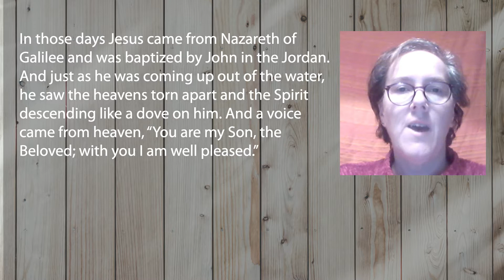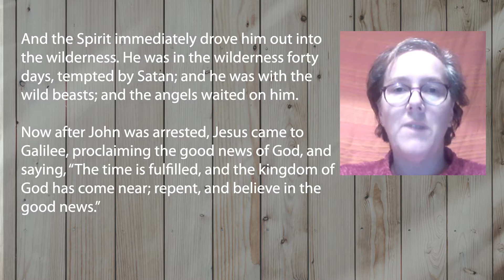Sthie 21 February : Combative